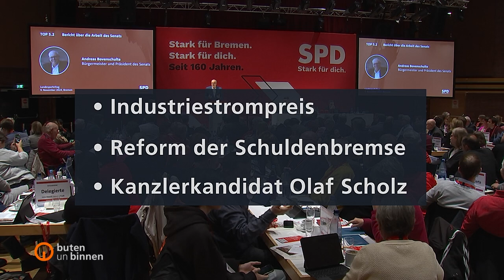Falk Wagner wird Chef der Bremer SPD